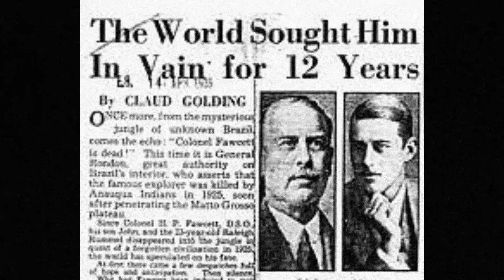7 Kehilangan Paling Misterius di Dunia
Selamat Datang di Faktain Five! Dalam video ini, saya akan membahas 7 kasus kehilangan yang paling misterius dan belum pernah terpecahkan di dunia. Dari kapal dan pesawat yang hilang di lautan luas hingga orang-orang yang menghilang tanpa jejak, saya akan mengajak Anda untuk melihat beberapa misteri menarik yang belum sepenuhnya dapat dijelaskan oleh Ilmu Pengetahuan.

Karena dengan partisipasi aktif anda saya akan dapat mengembangkan channel ini dan membuat konten-konten menarik lainya. Terimakasih 🙏